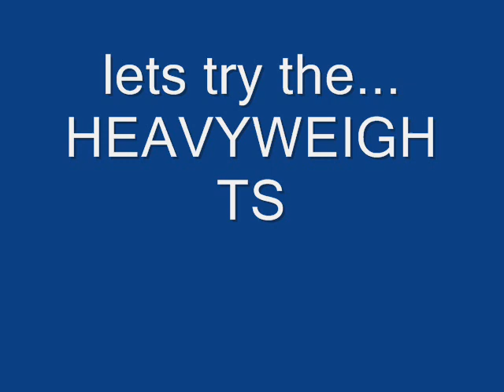dztp christmas program 2010 putokan na!